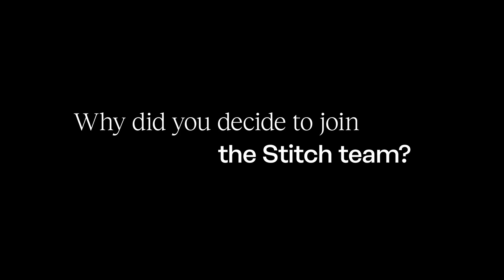Meet Stitch Full Stack Engineer Carla Wilby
We caught up with Stitch Full Stack Engineer Carla Wilby to learn more about how we use creativity to solve customer problems and the intricacies of building financial infrastructure for the African continent.